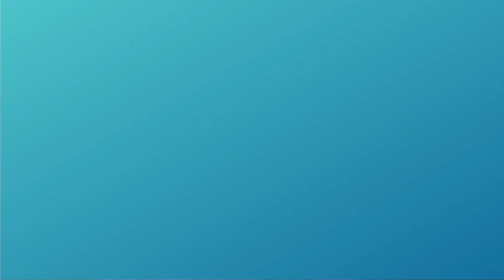Osteopatía basada en la evidencia [2 de 5]